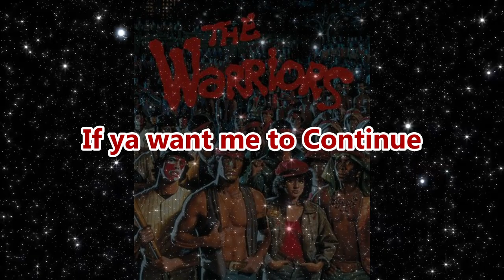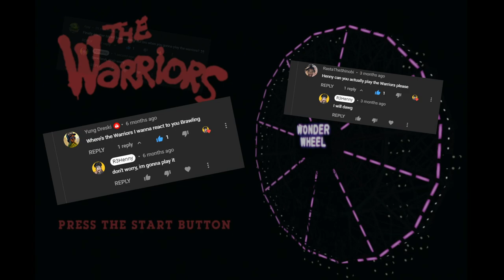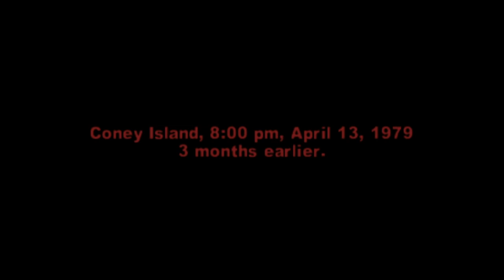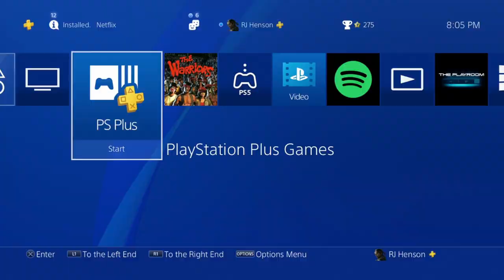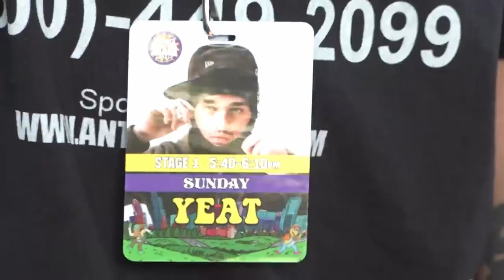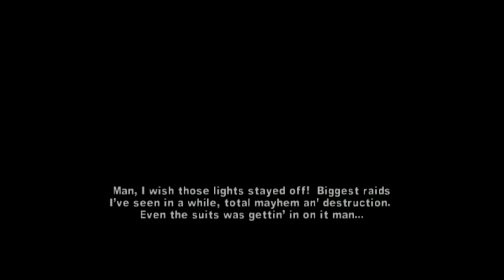the MOST BRUTAL game ever | The Warriors - Part 1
This is the MOST VIOLENT game.
r3henny. God Loves you. Remember that.
The Warriors, The Warriors game, R3Henny playing the Warriors, hopefully this can become The Warriors Walkthrough. Game is based off of The Warriors Movie. Playing it on PS5.